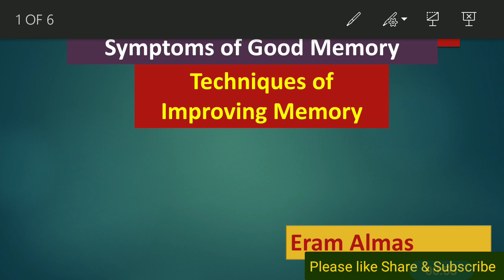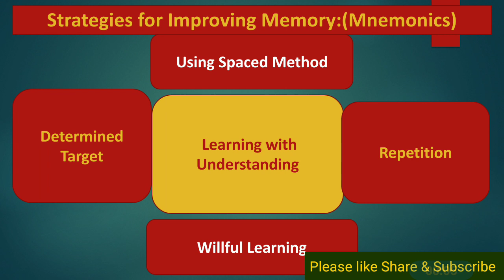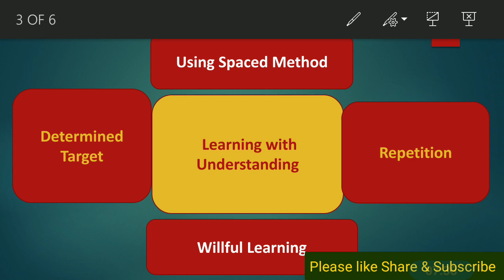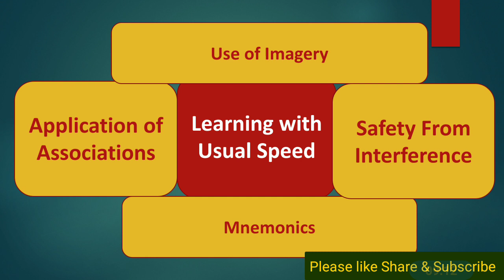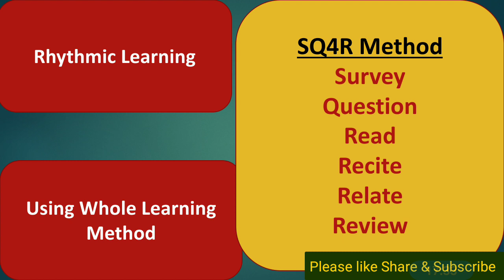How to improve your Memory Capacity | In Hindi | Urdu🖊📙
Hello
kaise hain aap

is video lecture me apni memory capacity ko kaise improve karen is par prakash dala gaya hai.. yani vah kaun se symptoms hain jinki vajah se hum apni memory ko good memory kisi category me rakh sakte hain.
  okay

Thanks
Eram Almas